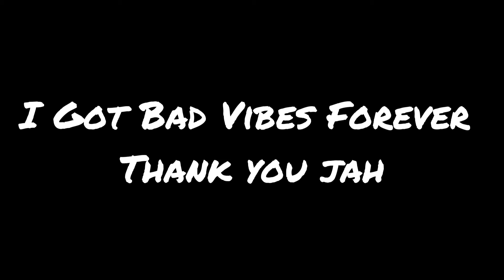Ski Mask The Slump God - Gone (feat.XXXTENTACION) [Unofficial Music Video]